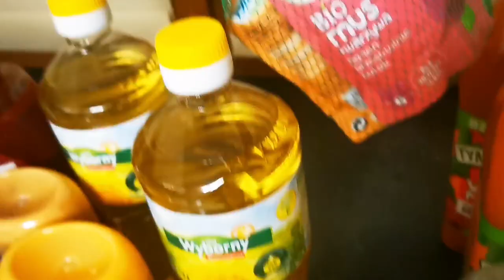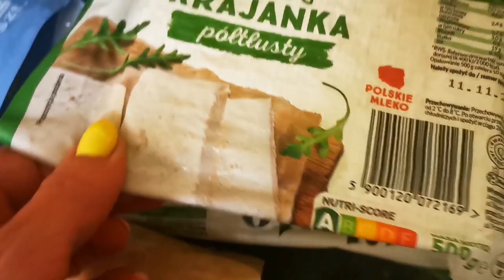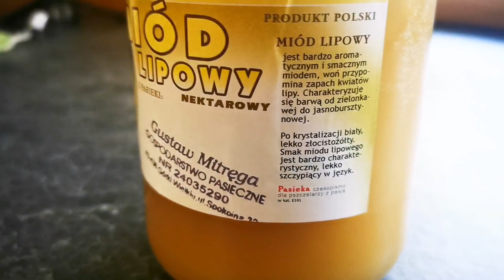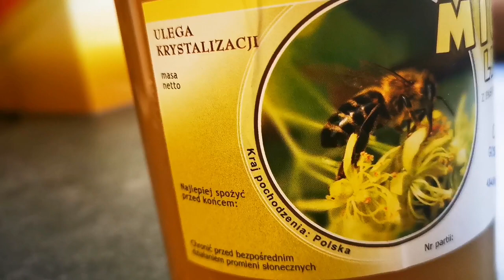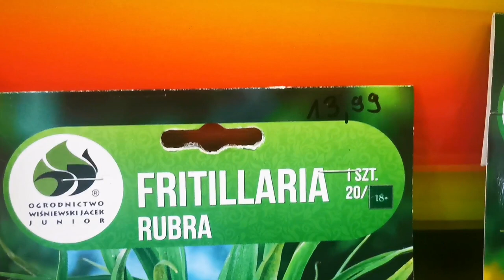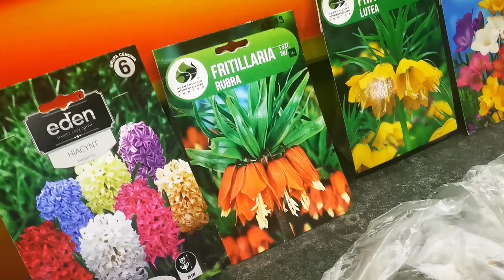🔥НАСИЧЕНИЙ ДОМАШНІЙ ВЛОГ|Покупки,смачні страви,порядок в кімнаті для гостей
Привіт!

👉Ввімкніть будь ласка субтитри СС в налаштуваннях для субтитрів щоб оглядами відео зрозумілою для вас мовою👍

😊Підтримайте мене будь ласка👇
Ставте пальчик 👍
Мені буде дуже приємно

👍🙂ЦІКАВІ ВЛОГИ, котрі ВАРТО ПОДИВИТИСЬ🤩

Рецепти маленьуих порцій. Інгредієнти збільшити взалежності від кількості осіб

👉Салат з пекінської капусти
Пекінська капуста 400гр
Перец болгарский 1шт
Огірок свіжий 1шт
Кукурудза консервована 1пушка
Сир жовтий 100гр
Майонез 2-3 ложки
Перец чорний, сіль за смаком

👉Салат овочевий
Картопля 1шт
Морква 1шт
Яйця 3шт
Свіжий огірок 2маленьких або 1 великий
Цибуля 1шт
Мариновані огірки 2шт
Мариновані гриби 150гр
Фасоля консервована 150гр
Майонез, сіль, перець за смаком